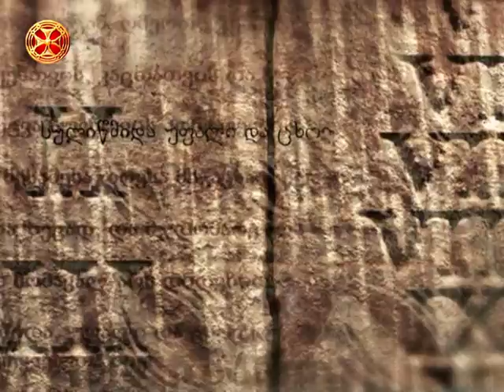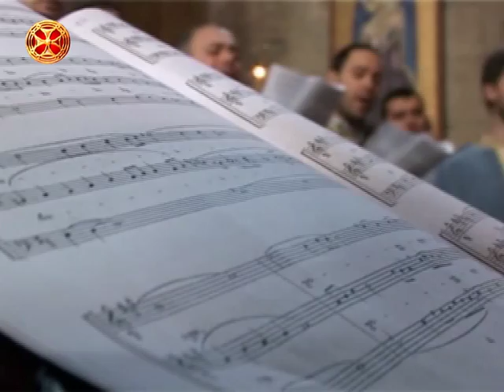კატეხიზმო - საეკლესიო გალობის შესახებ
კატეხიზმო - უგალობდით უფალსა ყოველი ქუეყანაი
katexizmo - ugalobdit ufalsa yoveli queyanai